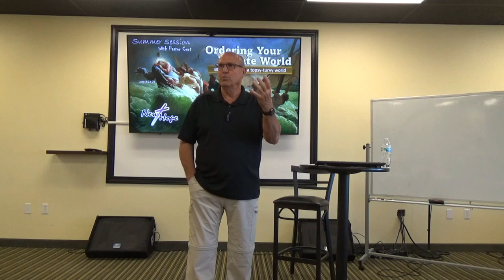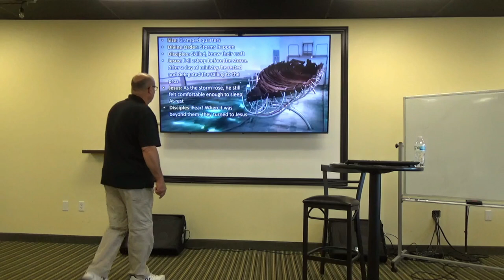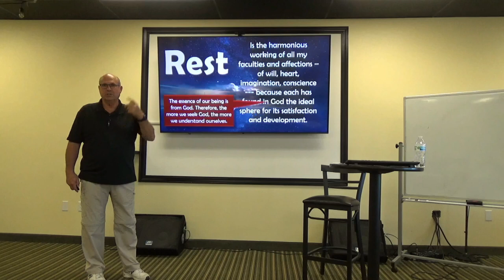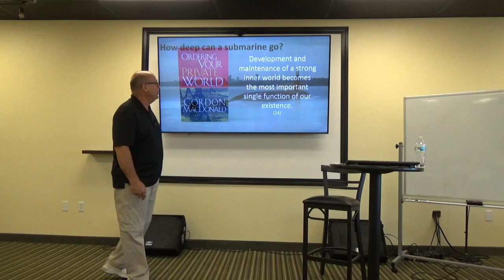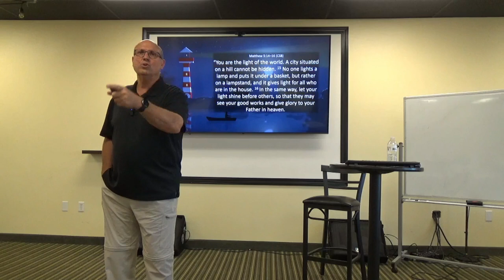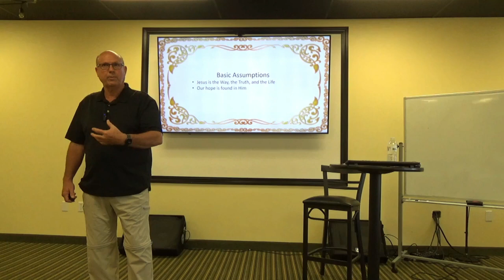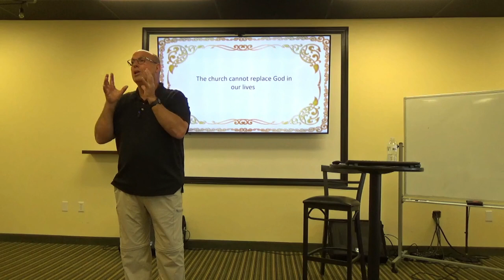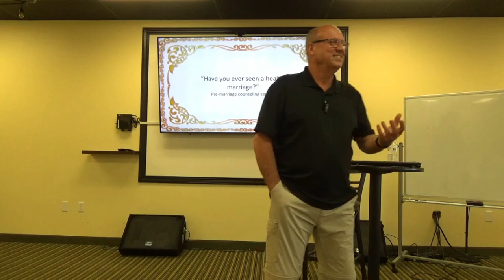Ordering Your Private World - Pastor Curt Miller - Session 1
The first session of a series that encourages us to develop a strong inner core of being to help us thrive in a world that seems increasingly confused.

New Hope Christian Fellowship, Vacaville, uses H.O.P.E. as an acronym to guide us in what we are all about. First of all, we are about Him! Jesus is the focus of all that happens. Secondly, we connect with each other and the worldwide church to fulfill the call to be One. None of this can happen without Prayer that is passionate, intimate, and effective. All of this leads to being a people that Engage with God, our culture, and ourselves. We are a multi-generational, multi-cultural fellowship that stands firmly on the Scriptures; applying the Word to our lives to make a difference in us and our world.

Join Us! Like Us! Share Us! Check-In!